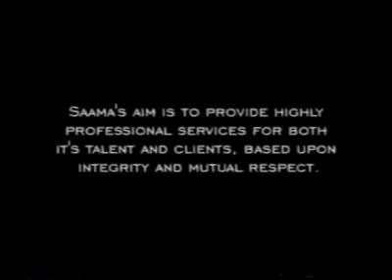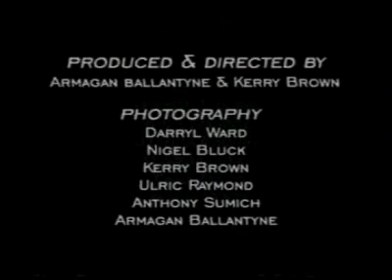Saama Productions promo video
promo video done for NZ's first multicultural talent agency Samma Productions (the genesis of Sugarlicks Records & Khuja Lounge)